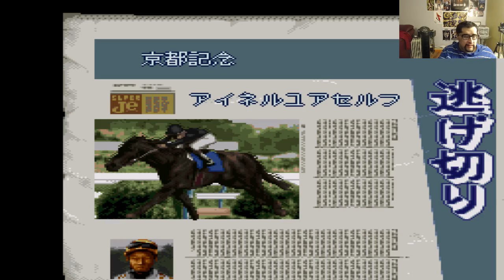A Total Newb RE #80 - Classic Road II